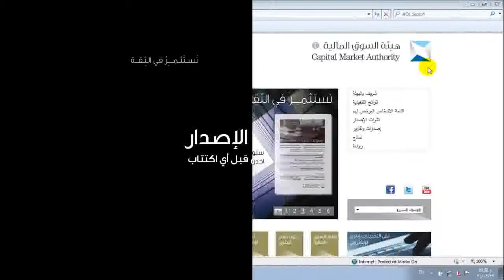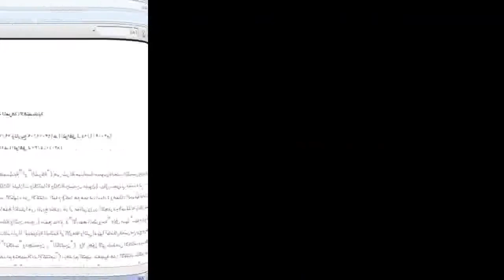نشرات الإصدار من هيئة السوق المالية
موقع هيئة السوق المالية على الإنترنت يُتيح لك سهولة الحصول على نشرة الإصدار قبل أي اكتتاب، وهذا المقطع يشرح لك كيفية الحصول عليها من الموقع خطوة بخطوة